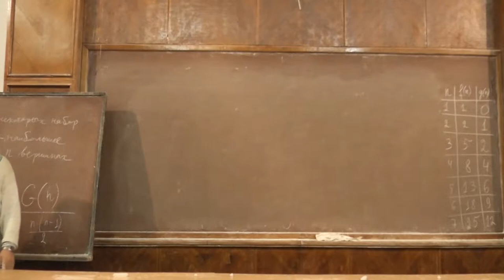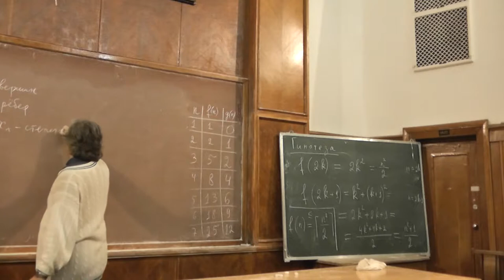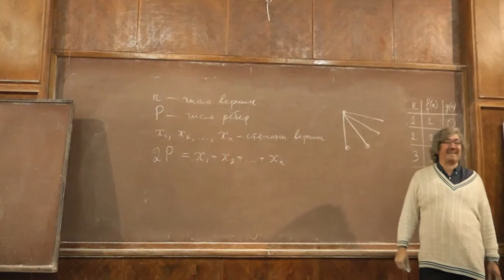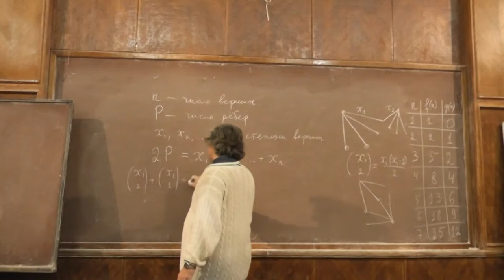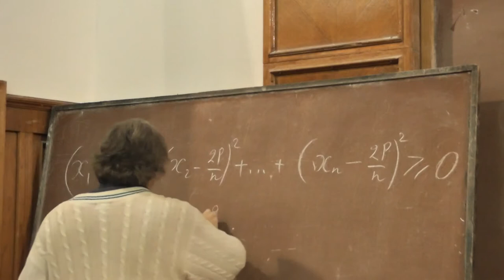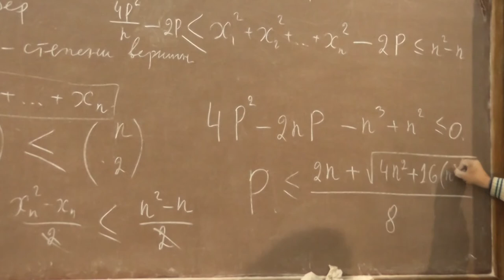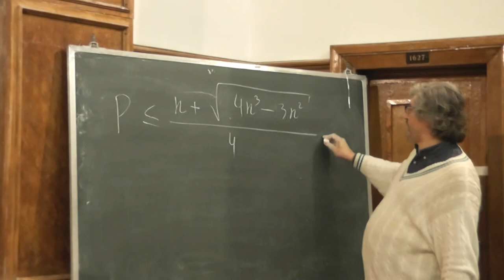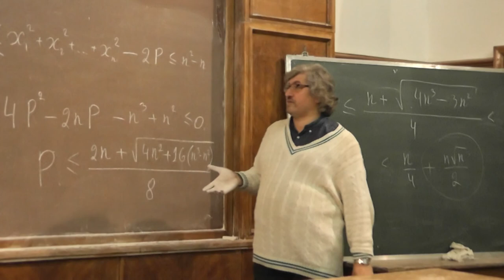8 Графы без четырёхугольников